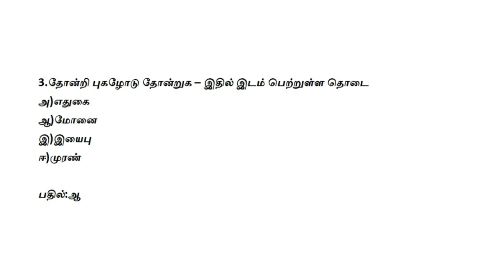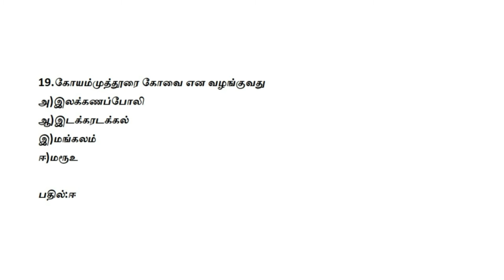CCSE / TNPSC Tamil-1 QUESTION AND ANSWER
CCSE / TNPSC Tamil QUESTION AND ANSWER
TAMIL Important Question and answers